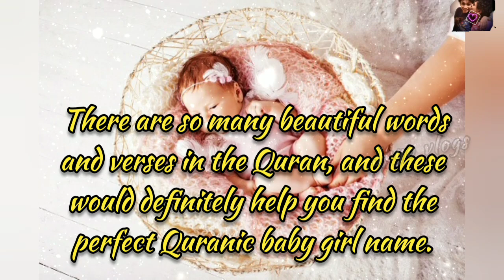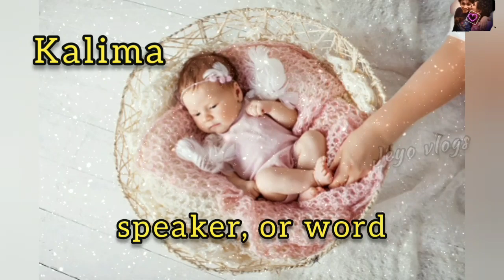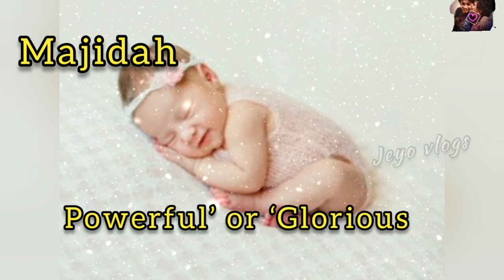Beautiful Quranic names for baby girls|| Trending muslim baby girl names with meaning 2021